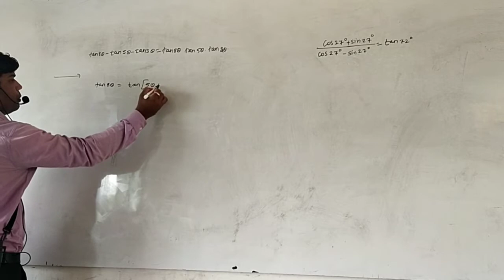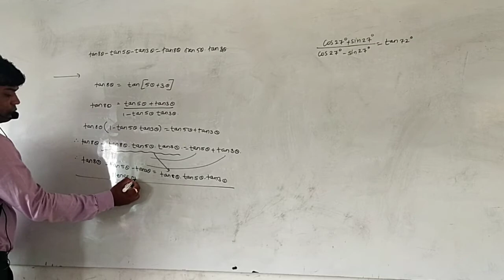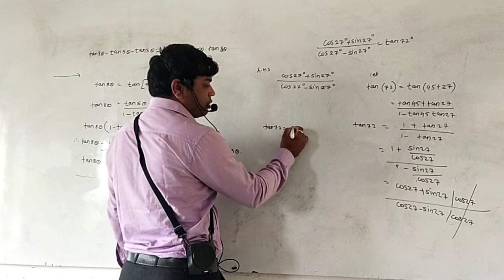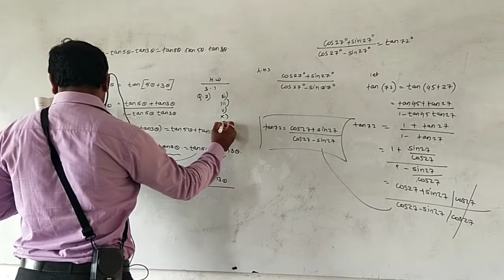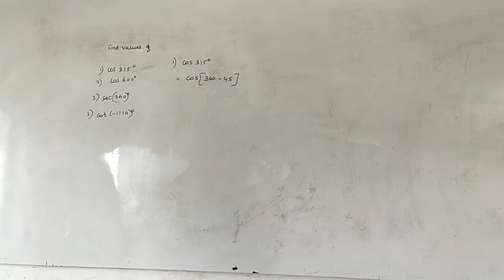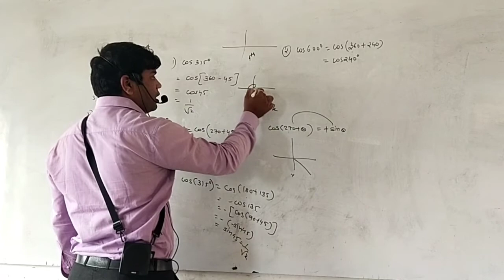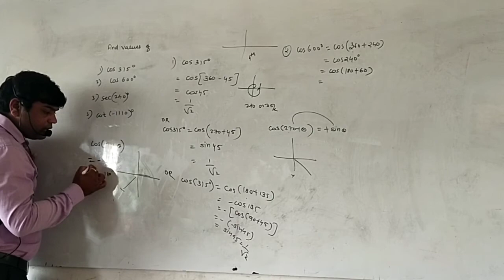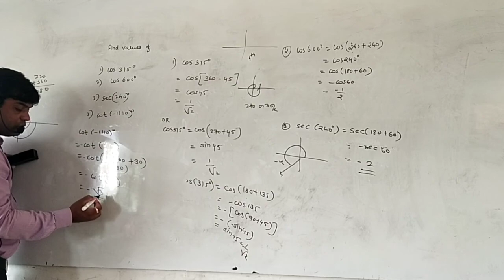11sci-maths-lect no 26- Trigonometry by Darshan sir